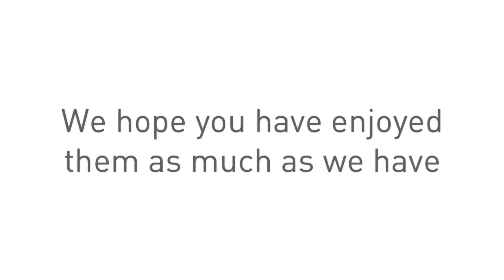Compton High School Drumline at the NAMM Show 2011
Winter NAMM Show 2011 - what a brilliant show!
Compton High School Drumline from Compton, CA @ the NAMM Show 2011 in Anaheim, California USA filmed